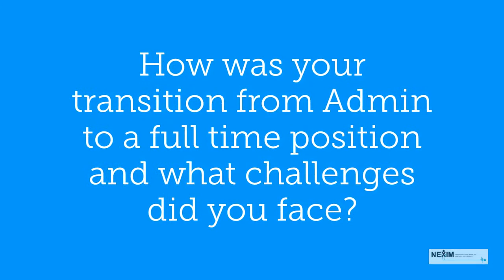Staff Testimonials Nexim Healthcare - Vivian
We have asked our staff at Nexim Healthcare to do a short video regarding their time here.

Nexim Healthcare
617 Vaughan Road, M6C 2R4
Toronto, Ontario
Canada
neximcare.ca